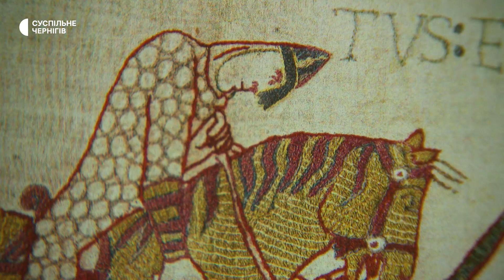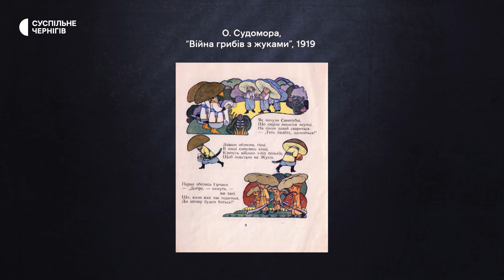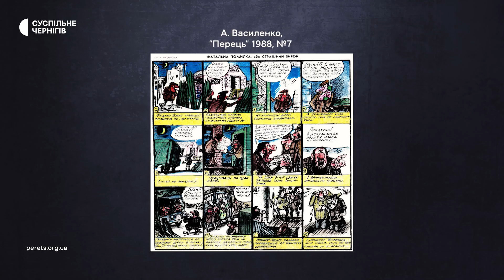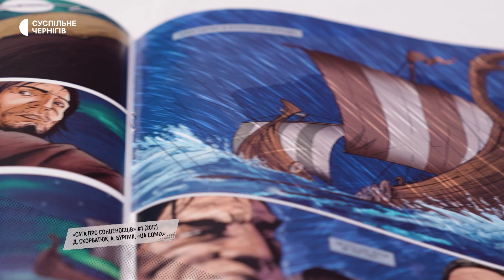"Мальовані історії про війну" • коментар режисера фільму Сергія Дмитренка для Суспільне Чернігів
"Мальовані історії про війну" - документальний фільм про історію української комікс індустрії від Суспільне Культура. Його автор сценарію і режисер Сергій Дмитренко надав коментар щодо цієї стрічки проєкту "Суспільне Спротив" на каналі Суспільне Чернігів, 13 січня 2024

00:00 Вітання
00:18 Про ідею створити фільм про комікси?
00:57 Про походження коміксів та їх поява в Україні
02:12 Перші українські комікси
03:22 Комікси совєтської доби
05:44 Про вплив війни на розвиток комікс індустрії
07:28 Про інтерес до наших мальованих історій закордоном